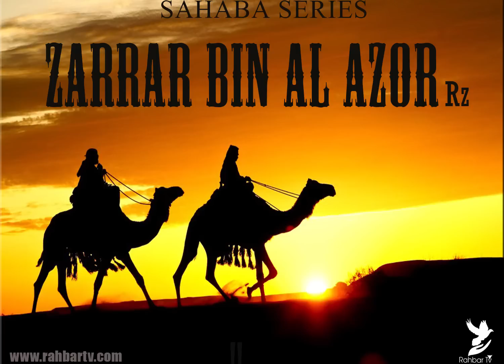SAHABA SERIES - ZARRAR BIN AL AZWAR